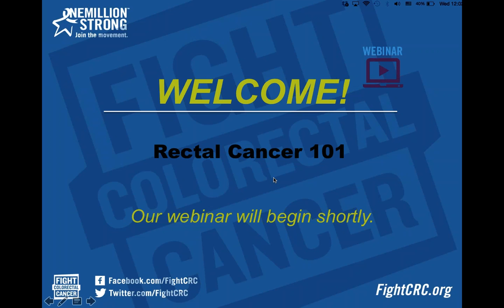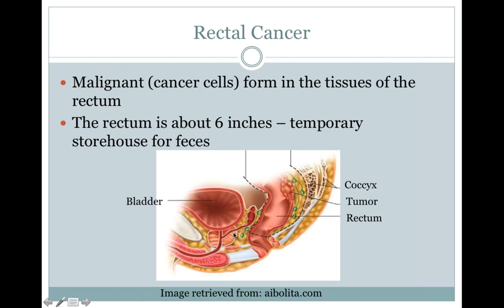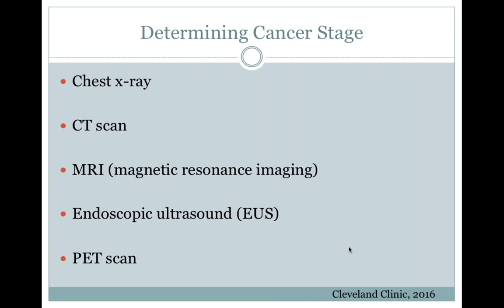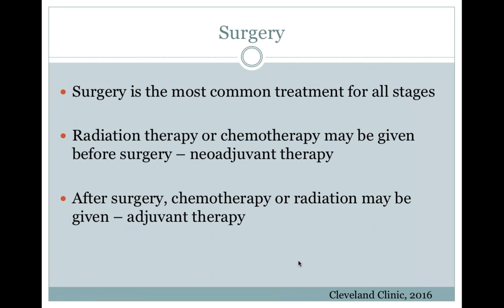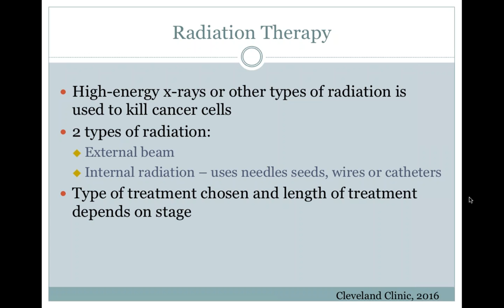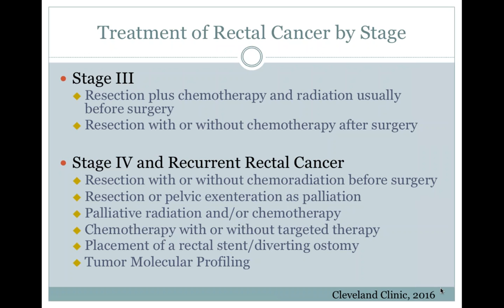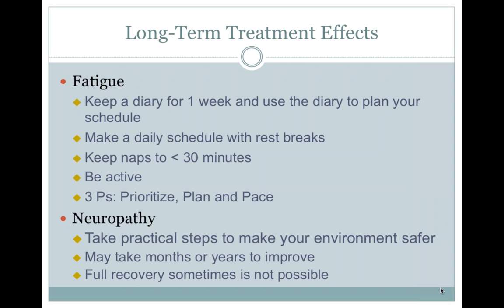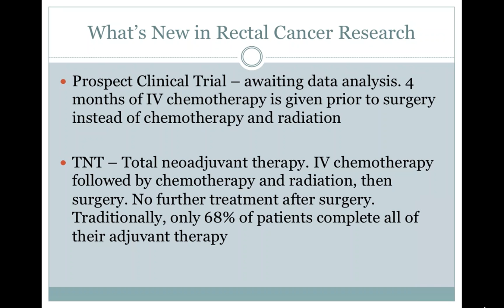Rectal Cancer - addressing what you need to know: May 2016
In this webinar, Mary Mulkerin, BSN, RN, discusses various issues related to rectal cancer, including incidence and prevalence, standard therapy and the role of surgery. In addition, she will address specific concerns that come up for those living as rectal cancer survivors.